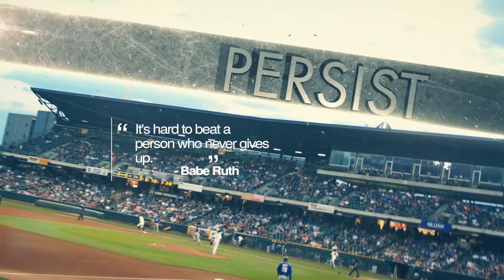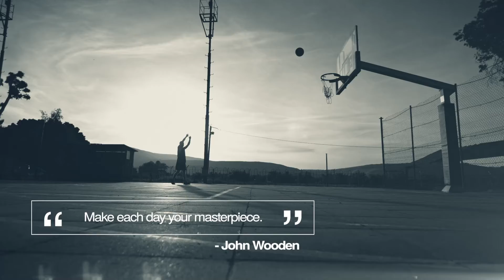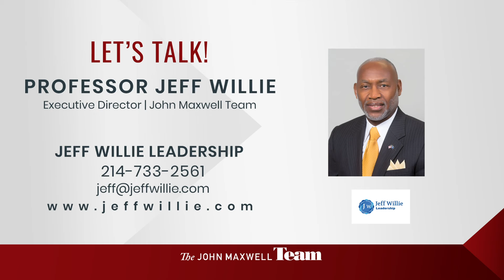THE POWER OF COACHING